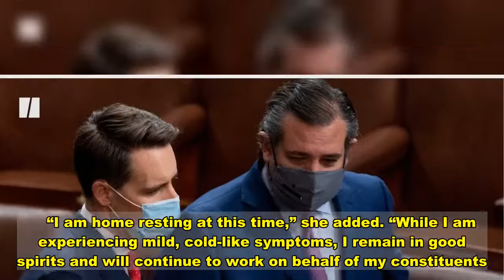Democratic Lawmaker Tests Positive For COVID-19 After Capitol Attack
Rep. Bonnie Watson Coleman (D-N.J.) announced Monday she’s tested positive for COVID-19 and linked her diagnosis back to last week’s attack on the U.S. Capitol.  In a tweet, Watson Coleman, 75, said she decided to take a test after the riot by President Donald Trump’s supporters forced members of Congress to shelter together. Several of her colleagues, she noted, “refused to wear masks” during the incident.    “I am home resting at this time,” she added. “While I am experiencing mild, cold-like symptoms, I remain in good spirits and will continue to work on behalf of my constituents.”  Watson Coleman’s diagnosis indicates the possibility of a larger outbreak at the Capitol. Members of Congress were forced to shelter together for hours while Trump supporters, riled up by his baseless claims that the election was rigged and stolen from him, stormed the Capitol.   This is a developing story. Please check back for updates.  Download  Calling all HuffPost superfans! Sign up for membership to become a founding member and help shape HuffPost's next chapter   Join HuffPost